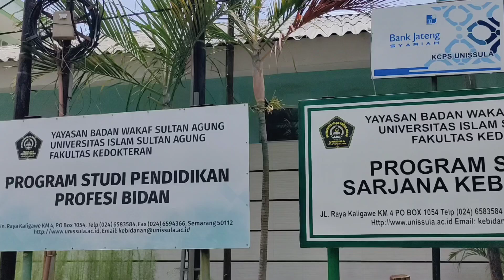Marhaban Ya Ramadhan 1444 H - Prodi Kebidanan UNISSULA